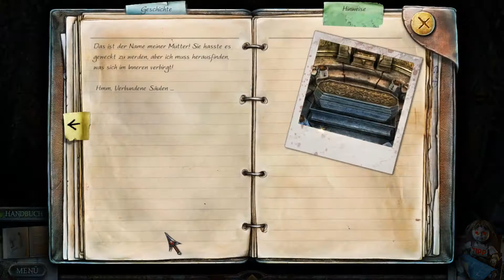DAS Rätsel? Nein, danke. | TRUE FEAR: FORSAKEN SOULS PART 1 😨 14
True Fear: Forsaken Souls Part 1 [PC] mit Souleenex

Über dieses Spiel:
Du läufst eine Straße entlang, die du nicht kennst, der Nebel macht dich langsamer und in der Dunkelheit kannst du kaum etwas sehen. Du hältst an und siehst vor dir ein Haus. In jedem Fenster flackern Kerzen, wie ein Signalfeuer. Du steigst die wenigen Stufen bis zur Vordertür hoch und siehst, dass sie zuletzt vor langer Zeit geöffnet wurde – sie ist rostig und nur schwer zu öffnen. Unerklärlicherweise weißt du nicht nur, dass die Kerzen für dich bestimmt sind, du weißt auch, dass jemand drinnen auf dich wartet. Jemand, der schon in diesem Haus weilte, bevor das Eisen zu rosten begann. Dieser Jemand war geduldig und hat mehr als zwei Jahrzehnte lang gewartet. Auf dich.
True Fear: Forsaken Souls vereint das Beste eines psychologischen Thrillers mit Spaß und intuitiver Gameplay-Mechanik. Die Videosequenzen, Rätsel und Wimmelbildphasen wurden mit Sorgfalt entwickelt und sind in eine einzigartige und beklemmende Atmosphäre eingebettet. Episode 1, die erste einer Trilogie, wirst du so schnell nicht mehr vergessen.
• Hauptfeatures
Ein spannendes Abenteuer mit Atmosphäre und einer Geschichte voller diabolischer Wendungen.
Eine fesselnde Handlung mit actiongeladenem Gameplay! Folge den Hinweisen, finde Beweise und löse die Rätsel, um mehr über die Vergangenheit deiner Schwester zu erfahren ... und deine eigene!
Wähle dein Abenteuer! Spiele mit oder ohne die Wimmelbildszenen: Du entscheidest!
Einzigartige Kinematografie! Überraschende Filmsequenzen lassen dich noch tiefer in die bedrückende Atmosphäre eintauchen.
Enthält die Boni von der Sammlerversion von True Fear: Forsaken Soul: Ein zusätzliches Level, das Strategie-Handbuch, Hintergrundbilder und zusätzliche Szenen.